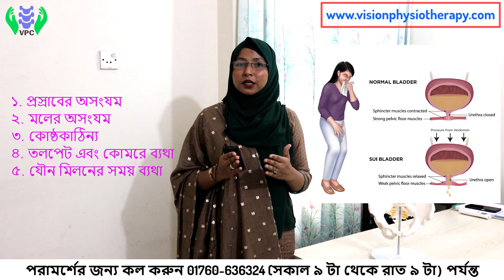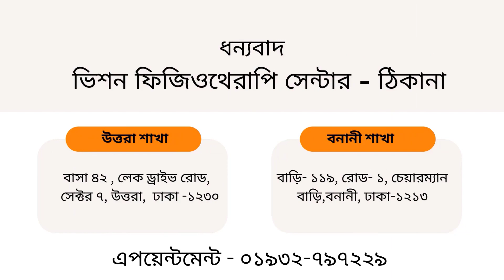হাঁচি-কাশির সাথে প্রস্রাব বেরিয়ে আসা | সহবাসের সময় জ্বালাপোড়া করে কেন | যৌন মিলনের অতিরিক্ত ব্যথা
হাঁচি বা কাশির সাথে প্রস্রাব বেরিয়ে আসা
প্রস্রাবের বেগ হওয়ার পরও প্রস্রাব না করে আটকে রাখা
যৌন_মিলন সময় এবং পরবর্তী সময় তলপেটে ব্যথা অনুভব হওয়া
যৌন মিলনের সময় ব্যথা কারণ
যৌন মিলনের সময় এবং পরবর্তী সময় তলপেটে ব্যথা অনুভব হওয়া
মহিলাদের হাচি বা কাশির সাথে প্রস্রাব বেরিয়ে আসলে করনীয়।
মহিলাদের হাঁচি বা কাশির সাথে প্রস্রাব বেরিয়ে আসলে কি করনীয়
কাশি বা হাঁচির সাথে মূত্রত্যাগ
প্রস্রাব ধারনে সমস্যা, হাঁচি বা কাশিতে প্রস্রাব ঝরে পড়ার চিকিৎসা
হাচি দিলে প্রস্রাব বের হয়, করণীয় কি
হাঁচি ও কাশির সাথে প্রস্রাব ঝরে যাওয়ার সমস্যা ও প্রতিকার
হাঁচি কাশি দিলে প্রস্রাব বের হলে করনীয় কি?
প্রস্রাব ধরে রাখতে না পারা, হাচিঁ বা কাশির সাথে প্রস্রাব বেরিয়ে আসলে করনীয়
Urinary incontinence
সহবাসের সময়/পরে পেট ব্যথা কি স্বাভাবিক বলে মনে করা হয়?
Is Stomach Pain During/After sex considered normal?
মেয়েদের তলপেটে তীব্র ব্যথা কেন হয়? কমানোর উপায় কী?
মহিলাদের সহবাসের সময় ব্যথার কারণ কি
Causes of Painful Intercourse in Female
সহবাসের সময় ব্যাথা ও জ্বালাপোড়া হওয়ার কারণ?
সহবাসের সময় ব্যথার কারণ
যৌন মিলন পরবর্তী মাথা ব্যাথা
সহবাসের সময় ব্যথা? । যৌন মিলনের সময় ব্যথা?
সহবাসের সময় যৌনাঙ্গে জ্বালাপোড়া বা ব্যথা কেন হয়?
সহবাসের সময় অতিরিক্ত ব্যথা ও চিকিৎসা
সহবাসের সময় নারীর যৌনাঙ্গে ব্যাথা ও জ্বালাপোড়া কেন হয় ? এর সমাধান কি?
সহবাস,যৌনমিলনে মেয়েদের ব্যাথার চিকিৎসা,যৌন মিলনের সময় ব্যথা পেলে কি করবেন জেনে নিন,সহবাসের সময় ব্যথা
সেক্স করার সময় ব্যথা
যৌনমিলনের সময় গুপ্তাঙ্গের ত্বক শুস্ক হওয়ার কারণ কি
সহবাসের সময় ব্যাথা বা জ্বালাপোড়া হওয়ার কারন ও সমাধান

ভিশন ফিজিওথেরাপি সেন্টার ২০১৩ সাল থেকে ঢাকায় উত্তরায় সেবা দান শুরু করে । ২০২২ সালে ঢাকা বনানীতে সেবা শুরু করে । বর্তমানে উত্তরা এবং বনানীতে অত্যাধুনিক চিকিৎসা সেবা নিয়ে আপনাদের পাশে আছে ।

ভিশন ফিজিওথেরাপি সেন্টারে আপনি কেন আসবেন ?
বিভিন্ন ধরনের ব্যথা যেমন- কোমর ব্যথা , হাঁটু ব্যথা , ঘাড়ে ব্যথা এবং বাত ব্যথার জন্য রয়েছে  আলাদা আলাদা স্পেশাল  ইউনিট।
স্ট্রোক , জিবিএস , হেড ইনজুরি , পারকিনসন ডিজিজ সহ নিউরোলজিক্যাল সমস্যা গুলোর জন্য  অত্যাধুনিক বিজ্ঞান সম্মত মেশিন এবং হাইলি এক্সপার্ট ফিজিওথেরাপিস্টের সমন্বয়ে স্পেশাল নিউরো রিহ্যাব ইউনিট রয়েছে । আপনি বাসায় বসে নিউরো রিহ্যাব ফিজিওথেরাপি সেবা নিতে পারবেন সহজেই । বাসায় নেওয়ার মত সব ধরনের পোর্টেবল মেশিন  আমাদের হোম কেয়ার ইউনিটে রয়েছে ।

মহিলাদের জন্য স্পেশাল চিকিৎসা ব্যবস্থা রয়েছে বিশেষ করে মহিলাদের ঘন ঘন প্রস্রাব সমস্যা , প্রস্রাব ধরে রাখতে না পারা ,  সিজার পরবর্তী কোমর ব্যথার জন্য মহিলা এক্সপার্ট থেরাপিস্ট এবং  অত্যাধুনিক ডিভাইস সমৃদ্ধ পেল্ভিক কেয়ার ইউনিট ।
এছাড়া পুরুষদের সমস্যা যেমন  প্র-স্টেট সমস্যা , ই-রেক-টাইল ডিস-ফাংশন এবং দ্রুত বীর্য-পাত    সমস্যার জন্য আমাদের রয়েছে অত্যাধুনিক ডিভাইস সমৃদ্ধ  বিশেষায়িত  পেলভিক কেয়ার ইউনিট ।
যেখানে আপনি পাবেন বিশ্বমানের  চিকিৎসা পাওয়ার শতভাগ নিশ্চয়তা ।

আমদের চিকিৎসা পদ্ধতি সমূহ  -
 ১। ম্যানুয়াল থেরাপি
২। থেরাপিউটিক এক্সারসাইজ
৩। শকওয়েভ থেরাপি
৪। ইলেক্ট্রো আকুপাংচার
৫। লেজার থেরাপি
৬। ক্রায়ো থেরাপি
৭। ইলেক্ট্রোম্যাগনেটিক ফিল্ড থেরাপি
 ৮। পেল্ভিক চেয়ার স্টিমুলেশন
৯ । সব ধরনের ইলেট্রোথেরাপি

ধন্যবাদান্তে-
ডাঃ মাসুমা খানম সাথী, পিটি
ইনচার্জ ও সিনিয়র ফিজিওথেরাপিষ্ট